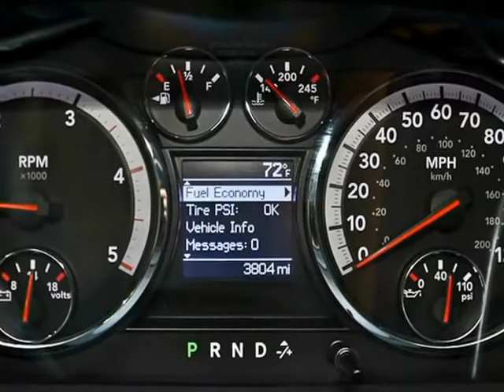2012 Ram 2500 4WD Reg Cab 140.5" ST (San Antonio, Texas)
2012 RAM 2500 REGULAR CAB ST 4WD LWB:BRIGHT WHITE/DARK SLATE/MEDIUM GRAYSTONE INTERIOR

    This really is an exceptionally clean vehicle that provides the best of all worlds. This is a CLEAN CARFAX vehicle that has less than 3900 MILES on the odometer! This vehicle will move quickly so give us a call today!

    *6.7L I6 CUMMINS TURBO-DIESEL*ST TRIM*MICHELIN (265/70R17)*17&quot; VISION WHEEL*CLOTH*4X4*SIDE STEPS*CRUISE*TRACTION CONTROL*TRAILER BRAKE CONTROL*CLIMATE CONTROL*AM/FM/CD...